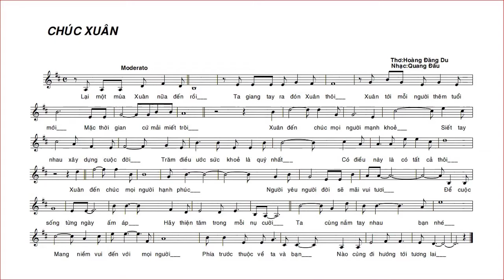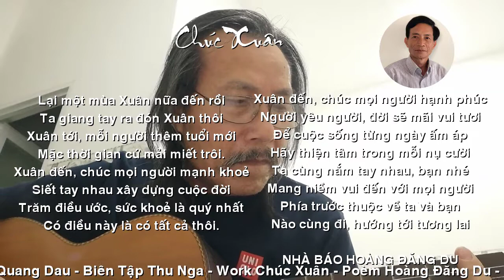[FULL HD]2022 HOÀNG ĐĂNG DU CHÚC XUÂN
NHÀ BÁO HOÀNG ĐĂNG DU
TÁC PHẨM:CHÚC XUÂN